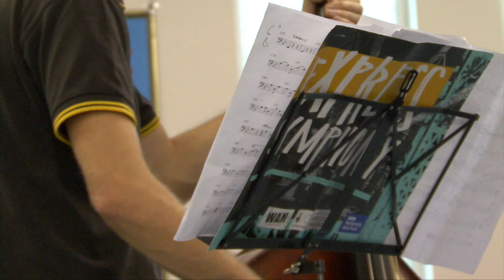Walthamstow Acoustic Massive (WAM) in concert 2014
Interviews and excerpts from WAM summer concerts at Walthamstow Assembly Hall, Walthamstow Garden Party and The Stow Festival, featuring Clive Rowe.